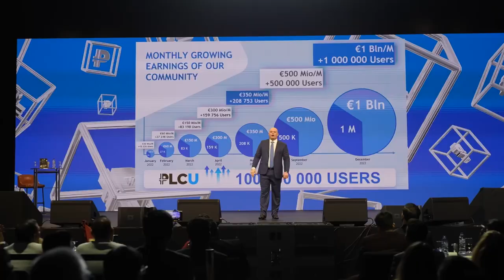Diamonds ULTIMA Convention — ¡el evento más esperado del año en Dubai!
✅ Sigue el canal oficial de Telegram de ULTIMA 👈 ¡El canal ofrece noticias, sesiones de educación y formación, así como muchos consejos útiles y lifehacks!

Te invitamos a participar en el acontecimiento más emocionante del año: Diamonds ULTIMA Convention que se celebrará el 22 de octubre en Dubai.

El evento contará con la presencia de miles de socios de categoría Diamond y superior en el mejor hotel del mundo: el Atlantis the Palm. Los invitados recibirán un discurso del fundador del proyecto Alex Reinhardt, un discurso de los máximos responsables del proyecto, el networking más potente y, por supuesto, ¡una afterparty inolvidable!

La inscripción está abierta hasta el 9 de octubre.
Las plazas son estrictamente limitadas.